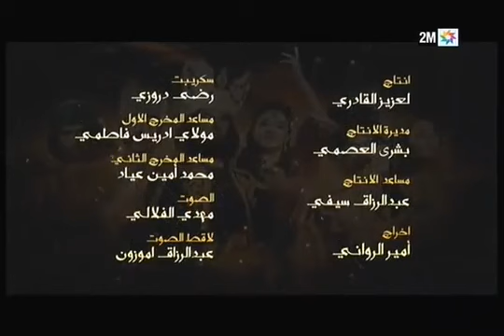Said Mosker - Al Khawassir (Serie) | 2015 | سعيد مسكر - مسلسل الخواسر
سعيد مسكر - مسلسل الخواسر | 2015
Said Mosker - Al Khawassir (Serie) | 2015